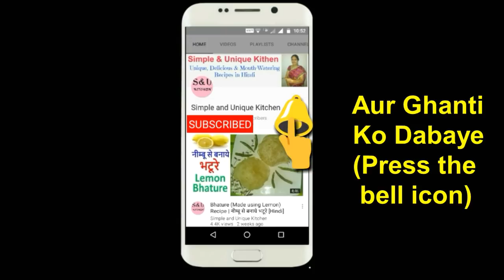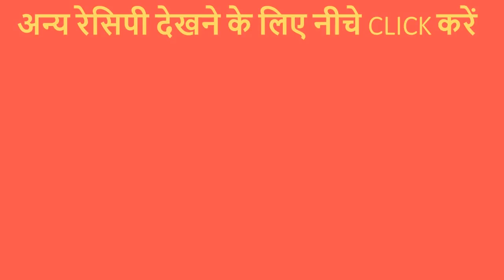दिवाली पर लक्ष्मी जी के प्रसाद के लिए जरूर बनाये ये स्वादिष्ट सब्जी